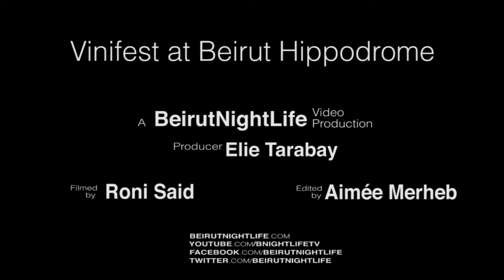Vinifest 2013 @ Beirut Hippodrome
Vinifest 2013 is the talk of the town, with all the wine-lover of Lebanon (and there are many) attending the 4-day festival at the Beirut Hippodrome from October 9-12 to sample wine and enjoy the great tastes available.